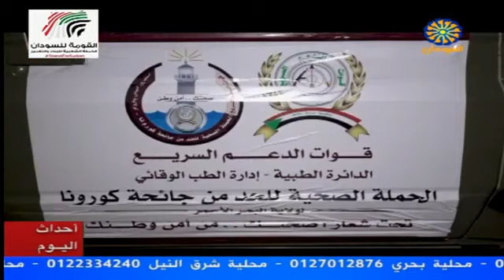نشرة الأخبار من تلفزيون السودان..أحداث اليوم 17 ابريل 2020